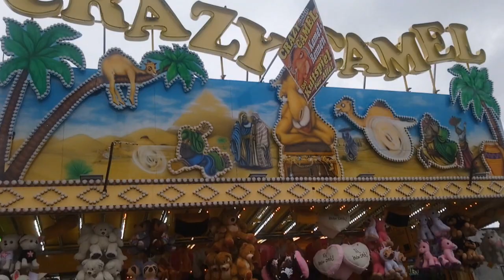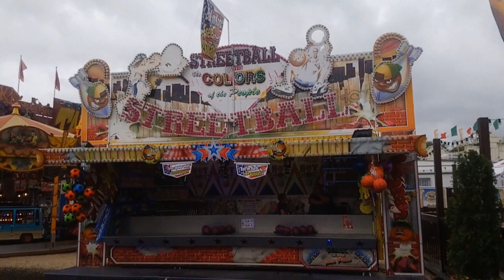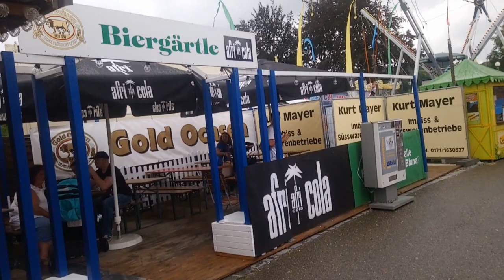Volksfest Ulm Rundgang 2018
Ein Rundgang durch das Volksfest von Ulm 2018